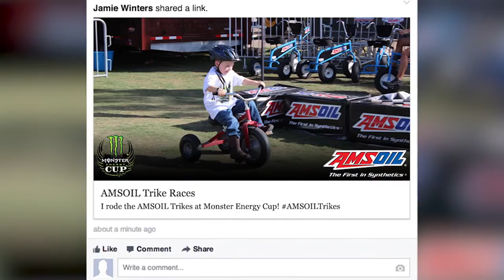How Feld Entertainment delights audiences with live and digital experiences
Feld Entertainment is the largest family entertainment company in the world, and owns productions like Marvel Live, Disney on Ice, Ringling Brothers, and Supercross. Microsoft partner, Thuzi, helps its customer, Feld enhance the fan experiences at their events through technology. These digital experiences utilize Windows 10, Surface Pro, Office 365, and Microsoft Azure.